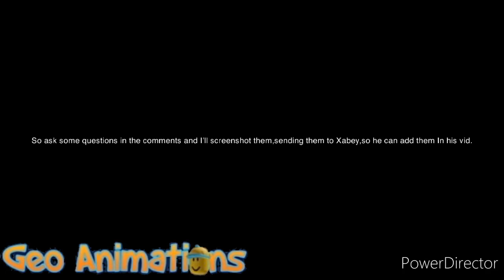A Little Announcement.